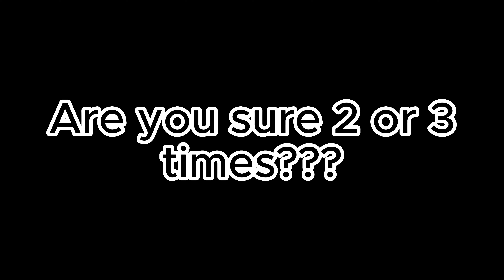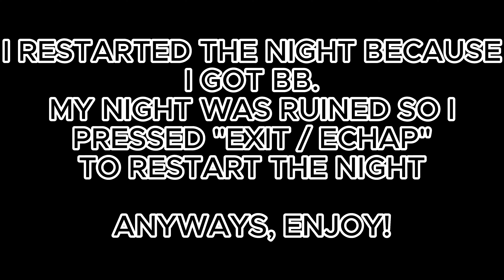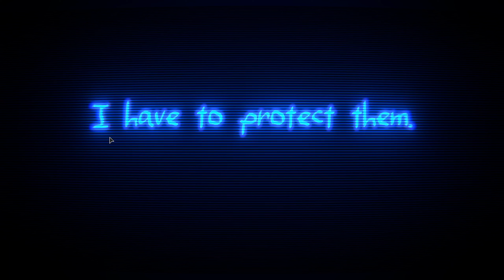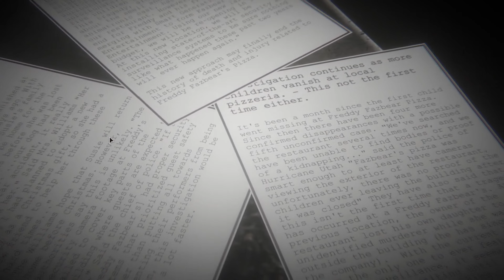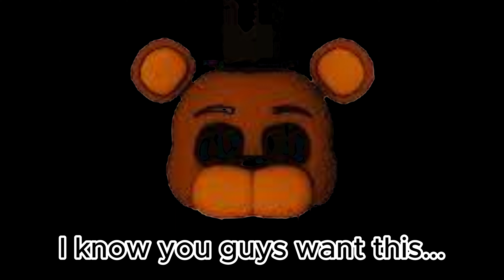THEY MADE FNAF 2 BUT EVEN MORE SCARY?!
FNaF 2 was already scary but this version is EVEN MORE! 😵‍💫🥴
Game : Five Night at Freddy's - Rewritten (FNaF '87)
Comment "BB IS AFFRAID OF LIGHTS!!!" if you don't know what to comment!